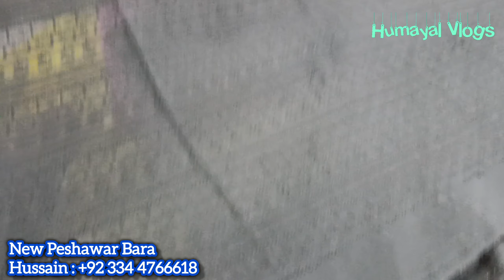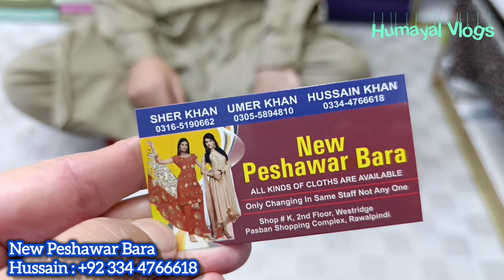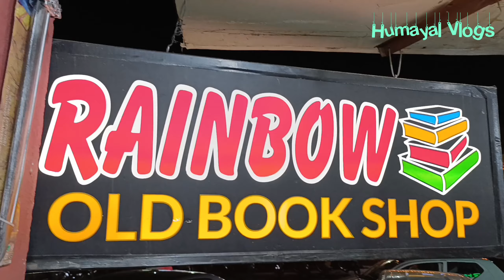Lawn Suit Shopping at Local Market/Visit to Local Market/Chicken Kari Suit & Trouser/Humayal Vlogs